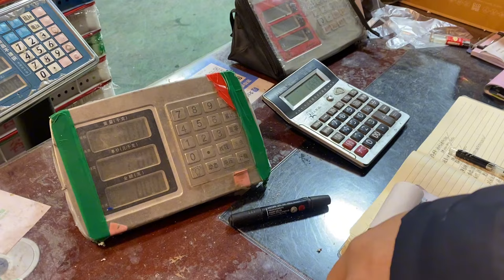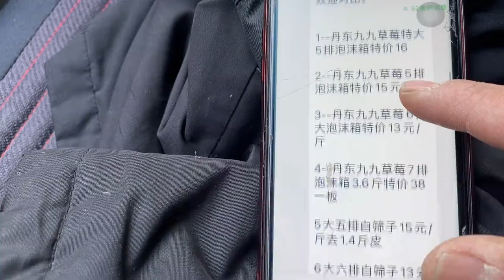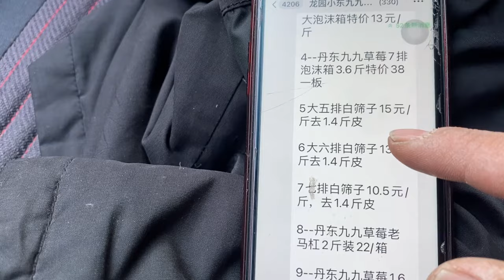2024.3.12、哈尔滨批发丹东草莓大涨价，小龙说在涨就干不了啦